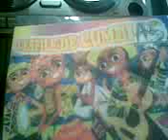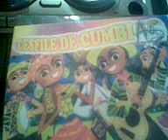MOCHILA, TABACO Y RON-LA ORGANIZACION SANTA MARTHA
LAS CUMBIAS CONSAGRADAS